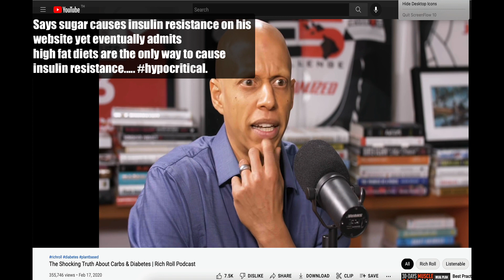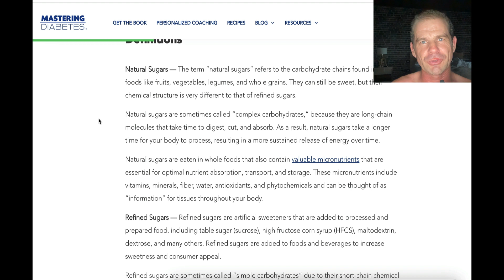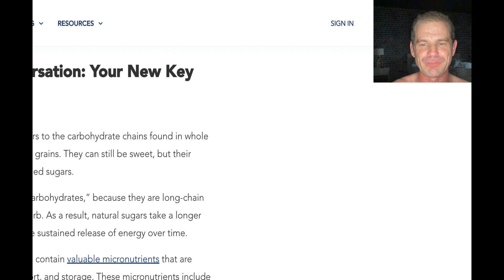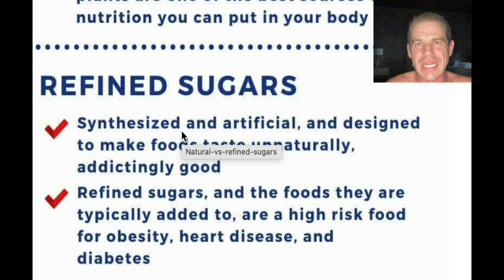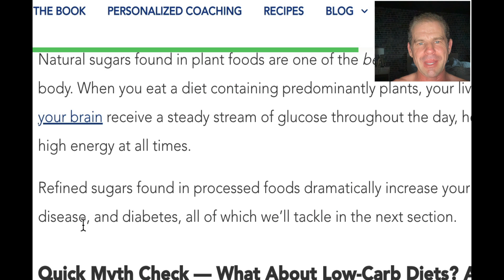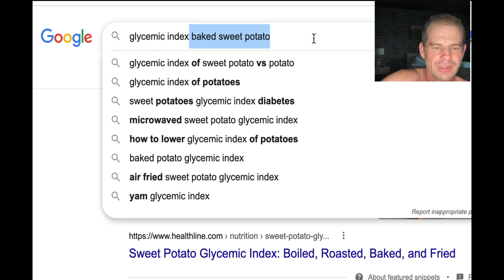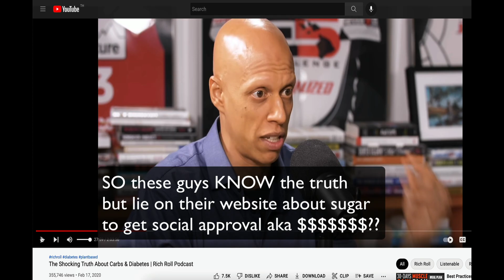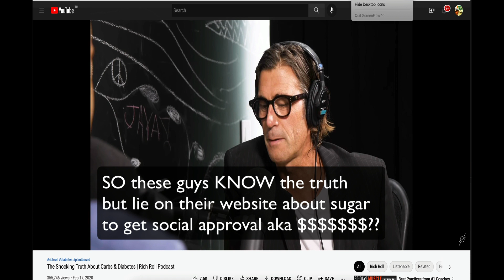Mastering Diabetes Are Lying To Their Audience?